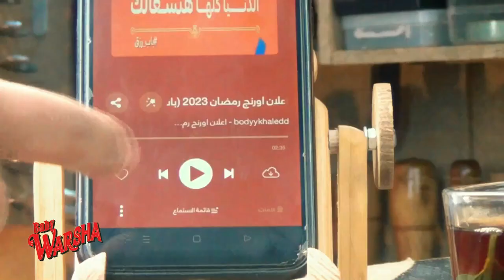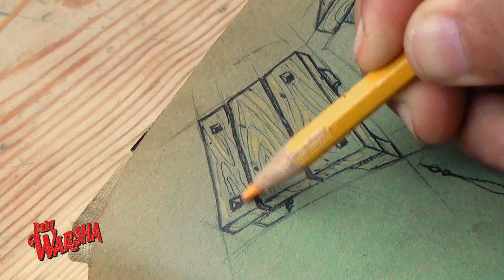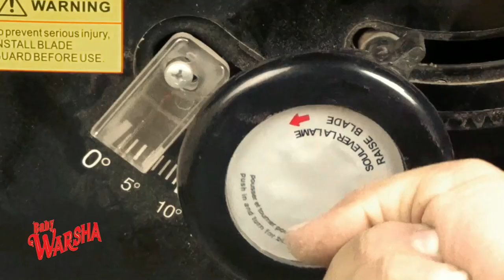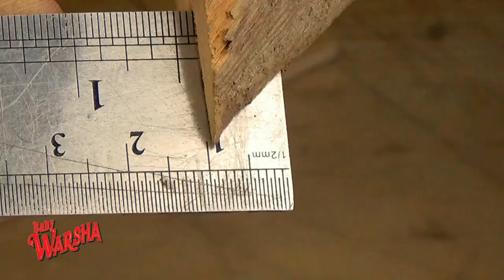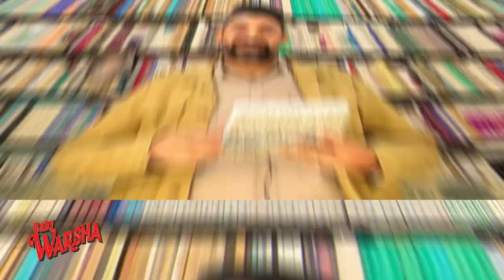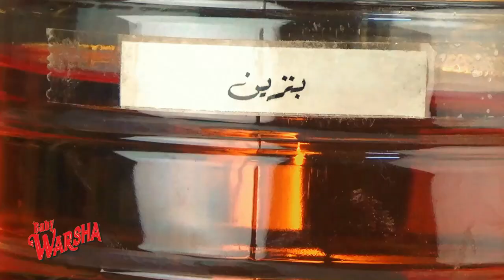اجمل طريقة لعمل فانوس رمضان من الخشب القديم DIY Ramadan Dector Lantern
في هذا الفيلم صنعت فانوس رمضان من الخشب القديم  ♥
صنعت وحدة إضاءة "فانوس رمضان" معتمدًا على أسس تصميم العمارة الإسلامية ومع أنه يحمل طابع إسلامي إلا أنه لا يشبه الطرز الإسلامية لأن تصميمه أصلي من قِبل بيبي ورشة فهو فريد من نوعه :)
استخدمت الخشب القديم في تنفيذ هذا الفانوس.
صنعتُ هذا داخل ورشتي المنزلية الصغيرة بإحدى قرى الصعيد الخلابة بالقرب من المنيا.. مشاهدة ممتعة :)
In this movie, I made a RAMADANLANTERN made from old wood ♥
The "Ramadan Lantern" lighting unit was made based on the principles of Islamic architecture design & although it bears an Islamic spirit, it does not resemble Islamic styles because its designed originally by BABY WARSHA, so it is UNIQUE :)
I used Antique old wood to make this lantern.
I made this WOOD LANTERN in my small home workshop in one of the picturesque villages of Upper Egypt near Minya .. Enjoy watching :)
*Film Scoring: Emad Aziz - @promusictranim
POWER TOOLS :
منشار ديسك MITER SAW: apt DW07745-v2, 10",  1800w, 2950r/m, Table/Blade: 0° -45°, Sliding 30cm
صنفرة كهربائية FINISHING SANDER: INGCO FS3208, 320w, 13000r/m
 منشار طبلية TABLE SAW: CROWN CT15209, 1800w , 5000r/m ,  Blade: 0° - 45°
راوتر TRIM/PALM ROUTER: CROWN CT11023, 710w, 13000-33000r/m, 6,8 mm collet,  Variable Speed
منشار أركت كهربائي JIG SAW: APT CROWN CT15080, 500w, 700-3000r/m, Variable Speed
منشار نماذج SCROLL SAW: apt, 120w, 400-1600r/m, Table: 0°- 45°, Variable Speed
شنيور DRILL: CROWN CT10128, 600w, 0-2800r/m, Variable Speed
أير برش AIRBRUSH: PAINTZOOM, 650w, 32000r/m
صاروخ ANGLE GRINDER: INGCO AG10108-5, 5", 1010w, 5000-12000r/m, Variable Speed
HAND TOOLS:
Steel Tape Measure متر، Caliper بوكليز – قدمة ذات الورنية، Combination Square كوستيلا متحركة، Speed Square (Rafter) مثلث علام، Sander Block سنفرة يد،
Hammer شاكوش، Mallet   مدق دقماق، Back Saw منشار سحقة، Mini Hacksaw منشار صغير، Jab Saw منشار جيبسون، Diagonal Side Cutter قصافة، Saw Horses حمارين تحميل، Twist Drill Bit بنط شنيور عادة، Spade Bit  بنطة ملعقة، Shoulder Plane (Bullnose Plane) جايون، Chisels  ازاميل/مكدة، Wood File Tool (Rasp) مبرد خشابي، Bench Vice منجلة ديسك، Picture Frame Clampمنجلة زوايا قائمة (براويز)، Quick Action Clamp قمطة سريعة، F-Clamp قمطة.
Production Supplies:
Camera: Sony HDR-PJ540E Handcam avchd progressive
Microphone: Boya BY-M1
Softbox, Ringlight: Made by BABY WARSHA
المصادر:
صرف ونحو
تفسير الألفاظ الدخيلة في اللغة العربية – طوبيا العنيسي 1964
معجم تيمور الكبير في الألفاظ العامية – أحمد تيمور
قواعد اللغة المصرية القبطية – د. جورجي صبحي 1925
المعجم الوسيط - مجمع اللغة العربية ط5   2011
ممتن لكم كثيرًا. بفضلكم نحن الأن ( 1160 ) بيبي سبسكريبر ♥♥♥ Thanks to you, we are now (1160) BABY subscribers
7٪ من الأرباح مخصصة للأطفال المشردين في محافظة المنيا - مصر
 (7%of the profit is allocated to homeless children in (Minya - Egypt

00:00 المقدمة
2:34 الاسكتش
4:04  اختيار الأخشاب
4:40 الرجول والقاعدة
8:15 سقف الفانوس
9:41 القوايم والفرنطونة
11:00 الشبابيك
12:00 تجميع الهيكل الخارجي
17:58 البريك
20:15 تركيب سقف وارضية الفانوس
22:38 الاضاءة الداخلية
24:06 القبة
26:40 الورنيش
28:00 النهاية